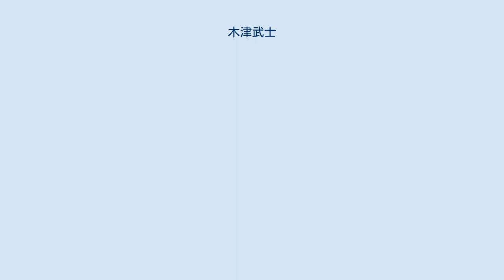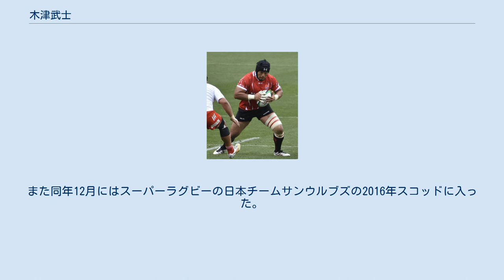木津武士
木津 武士（きづ たけし、1988年7月15日 - ）は、日本のラグビー選手で、トップリーグ日野レッドドルフィンズに所属する。
 小学校・中学校時代は相撲に打ち込んでいた。
中学校2年生の時にラグビー部の顧問に誘われ、助っ人としてラグビー部に入部し、近畿中学校総合体育大会ラグビーフットボールの部で優勝した。
その後、東海大学付属仰星高等学校に入学。
東海大仰星高校時代は第86回全国高等学校ラグビーフットボール大会で優勝を経験。
その後東海大学に進み、3年の時に、第46回全国大学選手権で準優勝、4年時となる第47回の同大会でもベスト4をそれぞれ経験。
なお東海大学時代の同級生にはリーチマイケル、三上正貴、森川海斗らがいる。
 2009年11月21日、リポビタンDチャレンジ第2戦の対カナダ戦で、日本代表における初キャップを獲得した。
 2011年、神戸製鋼にプロ契約で加入。
同年11月13日に行われたジャパンラグビートップリーグ第3節の福岡サニックスブルース戦に途中出場で公式戦初出場を果たす。
 2015年、ラグビーワールドカップ2015の日本代表に選出された。
また同年12月にはスーパーラグビーの日本チームサンウルブズの2016年スコッドに入った。
 2018年、日野レッドドルフィンズに加入。